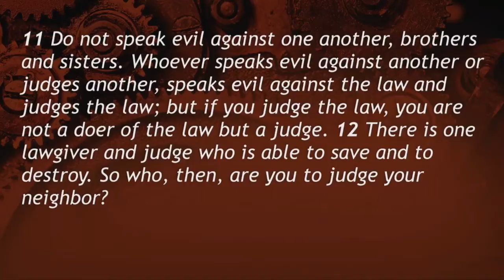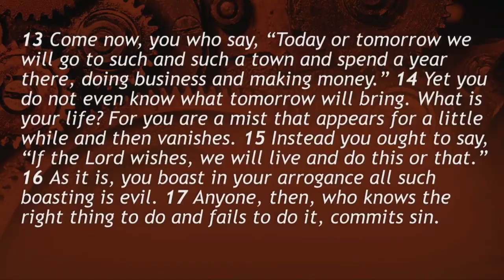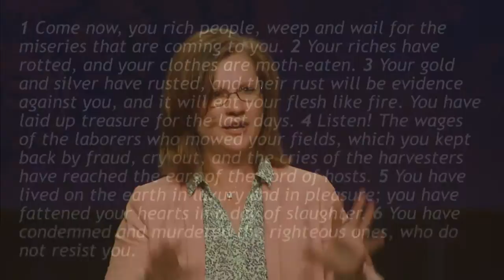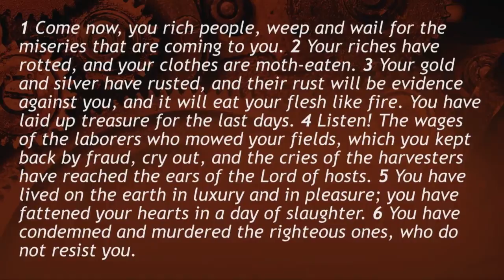Pepperdine Bible Lectures | Sara Barton - Keynote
"Arrogance Dismantled"